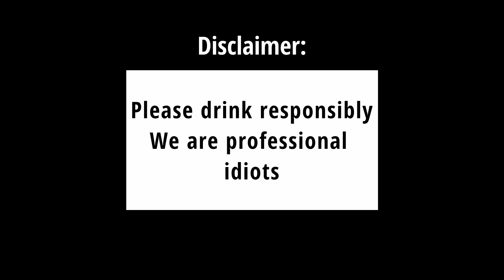DRUNK PHASMO!!! | Phasmophobia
@nonexistentnon and I do some drunk ghost hunting.